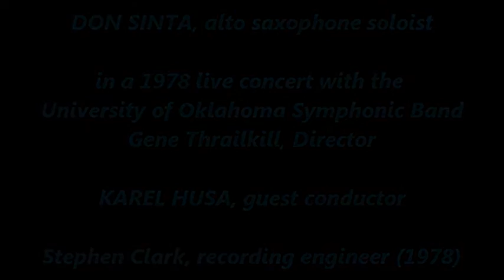Karel Husa conducts his "Concerto for Alto Saxophone " -- Don Sinta, soloist; OU Band ('78)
Czech composer Karel Husa (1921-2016) conducts the University of Oklahoma Symphonic Band in a 1978 live performance of his "Concerto for Alto Saxophone & Band".
***Alto saxophone virtuoso DON SINTA is the soloist for this magnificent work. Stephen Clark -- Original analog master tape recording engineer (1978)
2nd. mvt. -- 5:21, 3rd mvt. -- 12:05

EVETS KRALC PRODUCTIONS